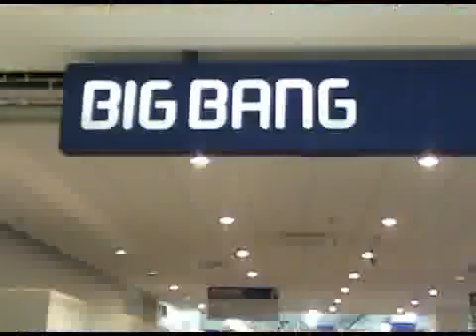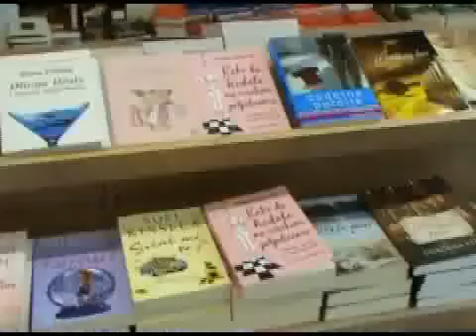Story Shopping night